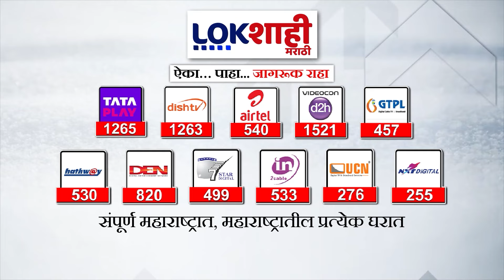Headlines | सकाळी 8 च्या हेडलाईन्स | 14 May 2024 | Lokshahi Marathi Headlines | Marathi News